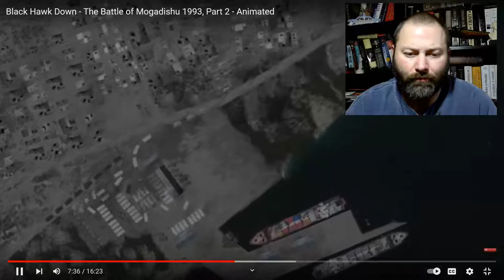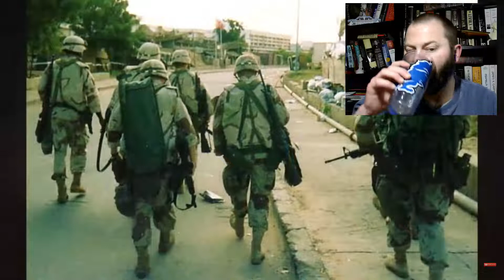Kris reacts to The Operations Room Black Hawk Down The Battle of Mogadishu 1993, Part 2 Animated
Part two of the Battle of Mogadishu, Mississippi.